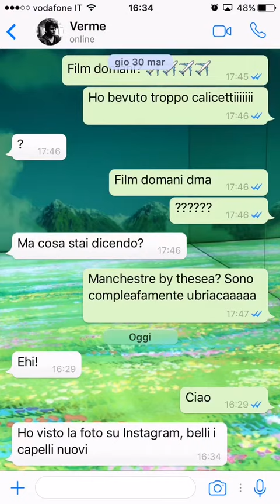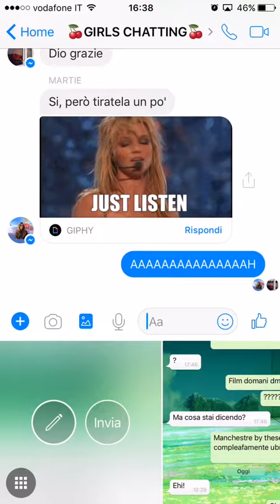Girls Chatting Ep. 3: Non rispondere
Pensavi che ti avesse scritto perchè ricambiava la tua cotta... e invece... cosa faccio: rispondo o non rispondo?